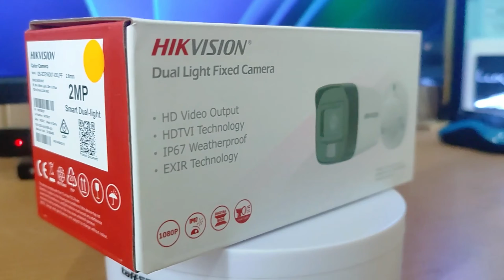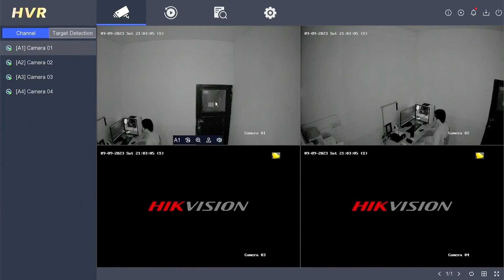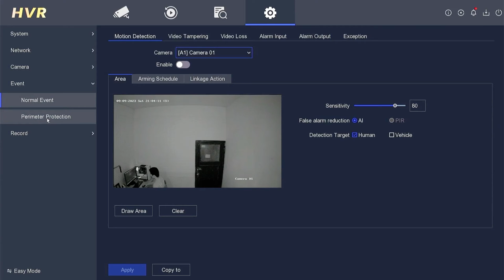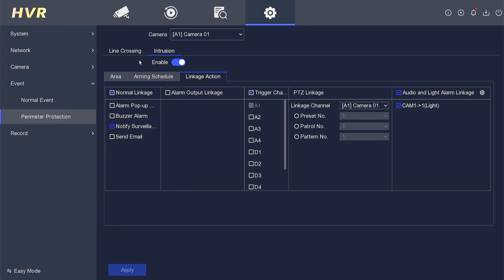Review of the Hikvision DS-2CE16D0T-EXLPF Camera | Hikvision Smart Hybrid Light Technology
This Video Will Review of the Hikvision DS-2CE16D0T-EXLPF Camera | Hikvision Smart Hybrid Light Technology. This video also related to hikvision camera, hikvision ip camera installation and configuration, hikvision cctv camera, hikvision ip camera, hikvision camera setup, hikvision wifi camera, hikvision ptz camera, hikvision, hikvision 2mp colorvu camera, hikvision smart hybrid light camera, and hikvision smart hybrid light.